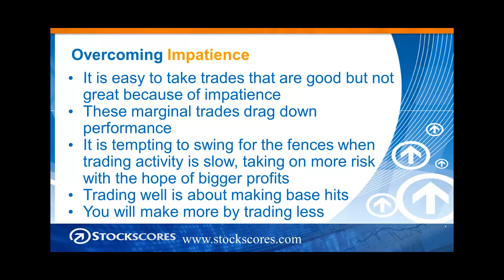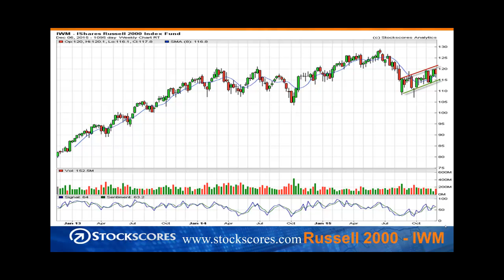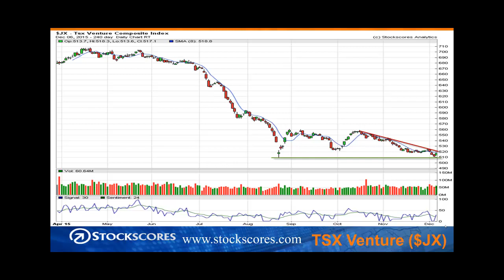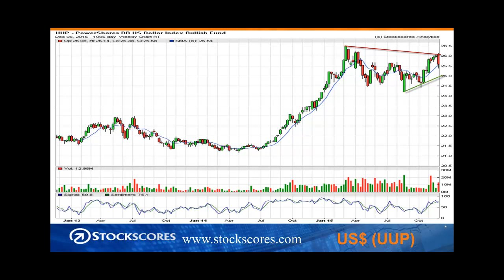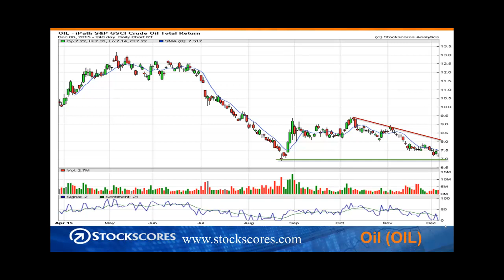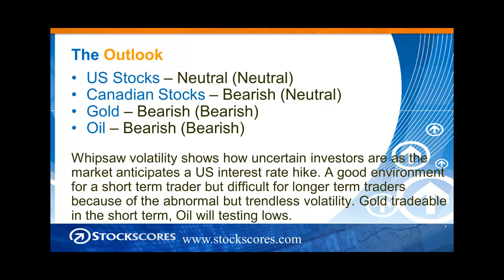Stockscores Market Minutes for Dec 7 - Overcoming Impatience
Impatience is a common problem for active traders that can have costly results. This week, I explain how impatience plays out in our trades and what we can do to overcome it.